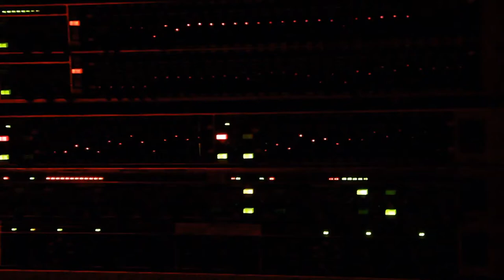Black Mirror - City of Armageddon - Live Cavernas Bar 2012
Show realizado dia 27 de Julho no CAVERNAS BAR
Banda Black Mirror desde 2010, nas ações de shows eventos e promoções pela Proliferação do Metal Pesado Nacional
Vídeo Gravado e Editado Pelo nosso amigo José Augusto Souza